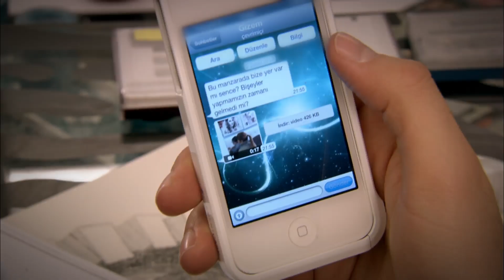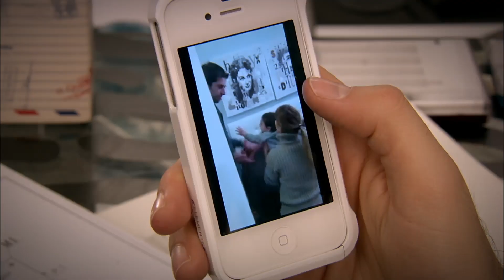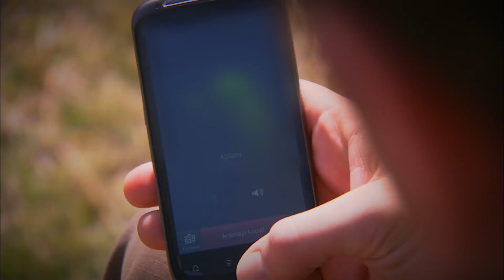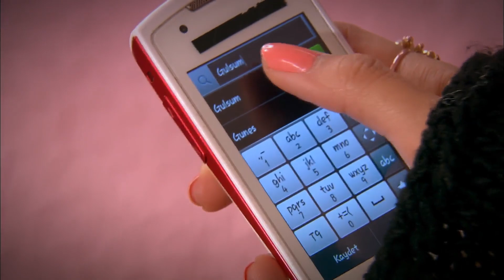Deniz Yıldızı 766. Bölüm - 4. Sezon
Cantuğ Turay
Serhat Nalbantoğlu
Meltem Baytok
Artemis Karaman
Tuan Tunalı
Başak Akbay
İlay Tiryaki
Yıldırım Şimşek
Nermin Uğur
Çağdaş Serter
Pervin Balcı
Büşra Ertürk
Cihan Esen
Zeki Okan İrkören
Berna Konur
Sefa Zengin
Gülay Gür
Metehan Şahiner